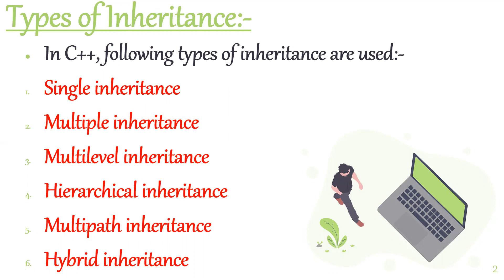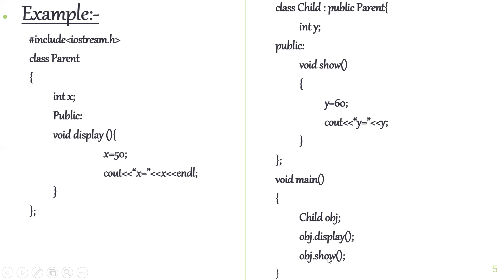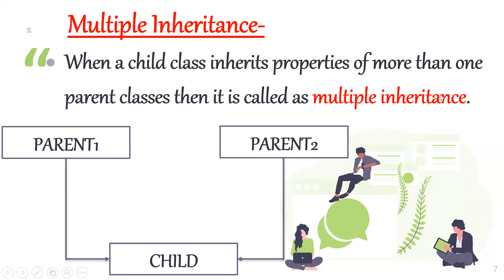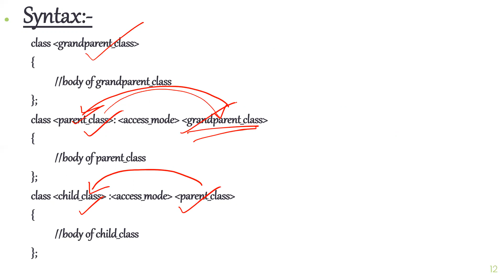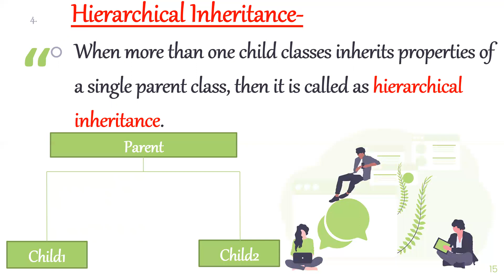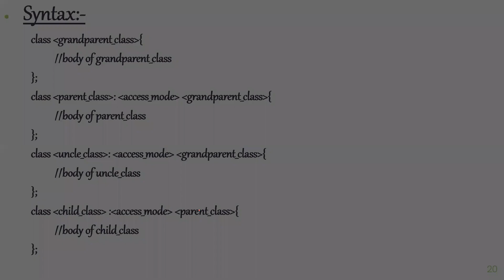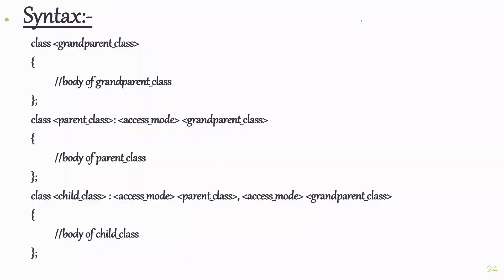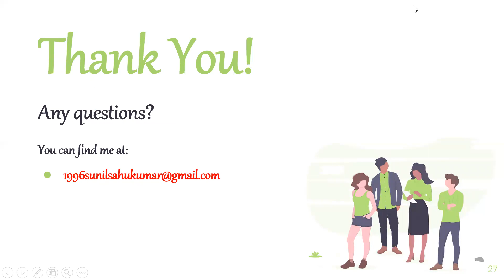PROGRAMMING USING C++ CLASS-80 (Types of Inheritance)